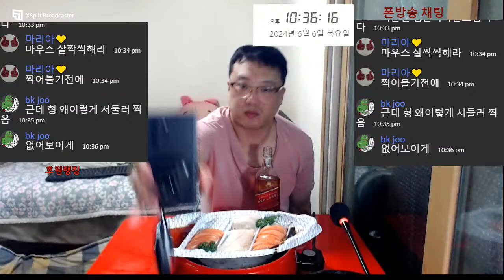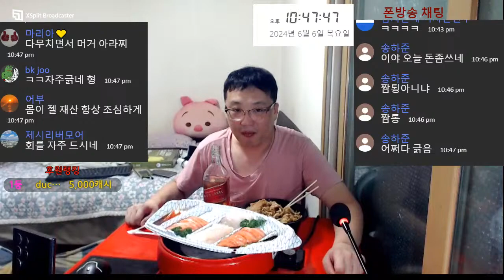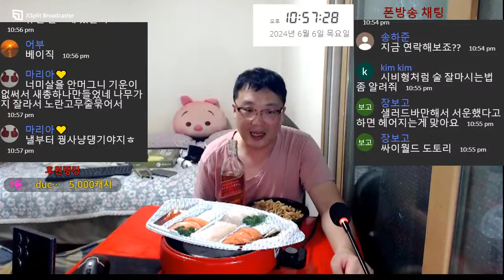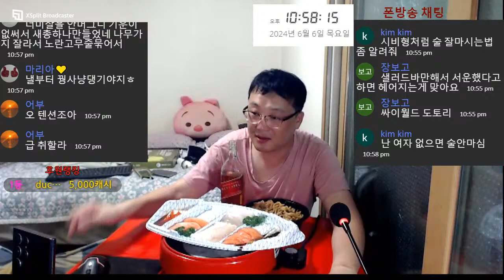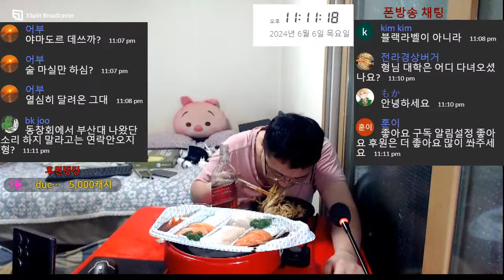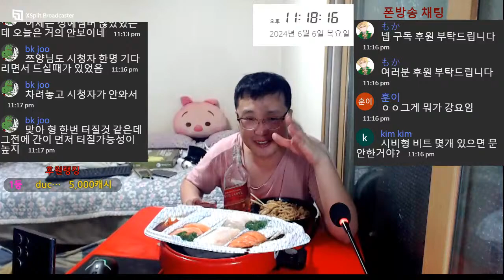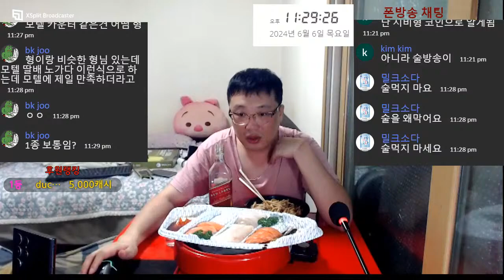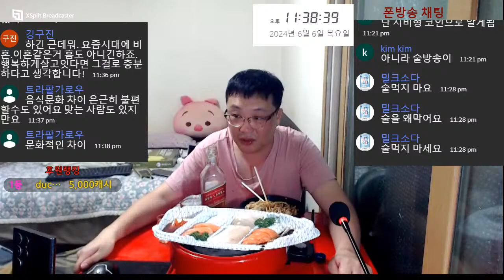배달 40대 노총각 구독자 2천명 기념 풀영상 술먹방 혼술 생방송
배달 마치고 매일 맥주,소주,막걸리 등 술한잔 혼술하는 40대 노총각 ★시비★입니다.
일반배달대행 프리기사 및 배민커넥트입니다.